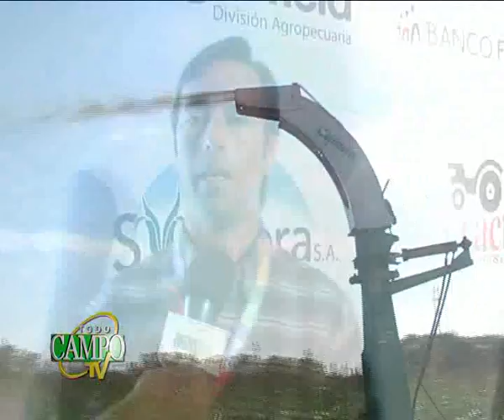Utilización de forrajes conservados.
La utilización de forrajes conservados es un recurso que debe ser integrado dentro de la cadena forrajera porque a través de ello se puede llegar a incrementar la oferta de forraje en una situación de aumento de la carga del establecimiento incrementado el potencial de sostenimiento de carga en el campo.